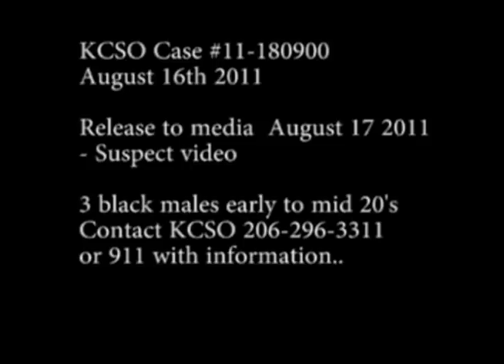Seattle Murder Suspects Caught on Film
Video from the King County Sheriff's Office showing three men suspected of murdering a women in White Center, Seattle.